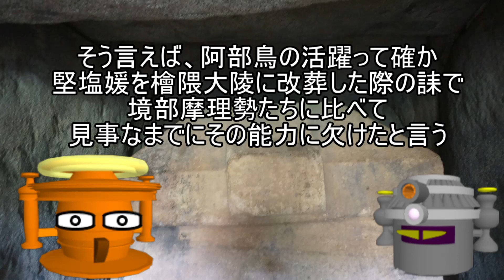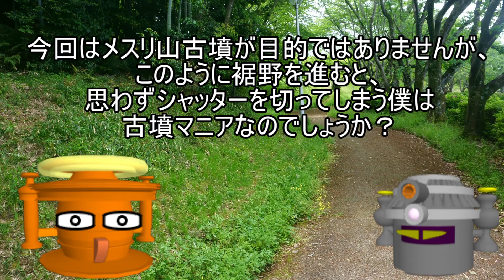終末期古墳めぐり（阿部氏って何者？）（実は蘇我氏と並ぶ一族）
今回は桜井市にある阿部氏と関係がありそうな終末期古墳の石室、および、上之宮遺跡、吉備池廃寺、桜井市埋蔵文化財センターを見学しました。

阿部氏って蘇我氏と並ぶくらいに凄い一族ですが、意外に目立たない一族でもあります。

動画の中で谷首古墳の被葬者として阿倍大麻呂を予想していますが、今思うと、阿倍大麻呂の時代は前方後円墳の気がします。

文殊院西古墳
文殊院東古墳
艸墓古墳
谷首古墳
コロコロ山古墳
上之宮遺跡（うえのみやいせき）
吉備池廃寺
桜井市埋蔵文化財センター